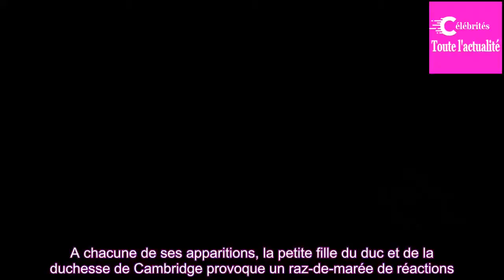La prin­cesse Char­lotte fête ses 3 ans : c’est elle la star de la famille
Quelques jours seule­ment après la nais­sance de son petit frère Louis, né le 23 avril dernier à l'hôpi­tal St Mary de Londres, la prin­cesse Char­lotte célèbre son anni­ver­saire ce 2 mai 2018. La fillette, du haut de ses 3 ans, fait déjà partie des enfants les plus influents de la planète. A chacu...